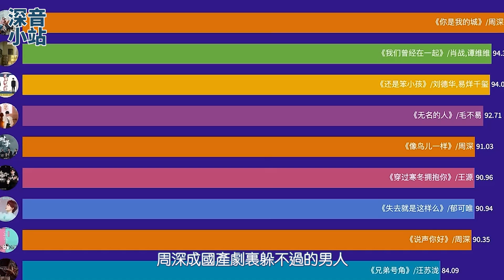周深劉鳳瑤高難度改編《冷酷到底》 十五六秒持續唱高音 肺活量真的驚人！！